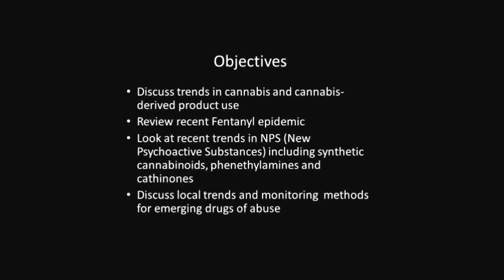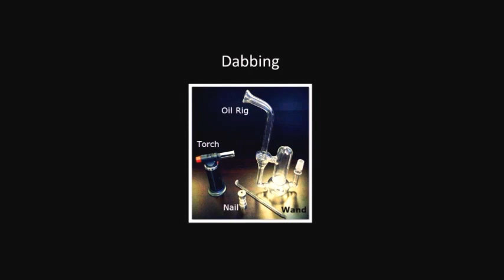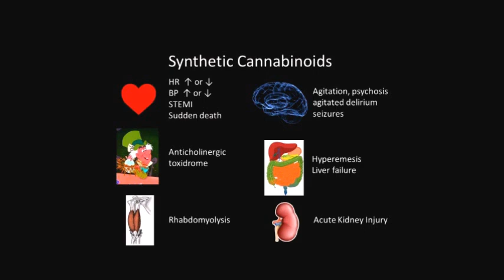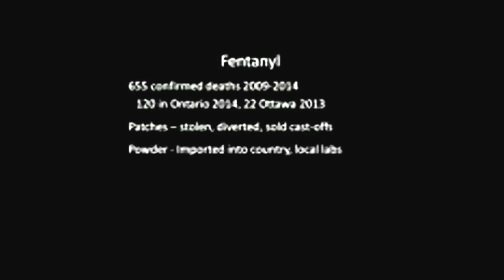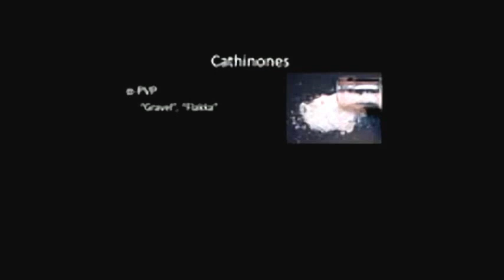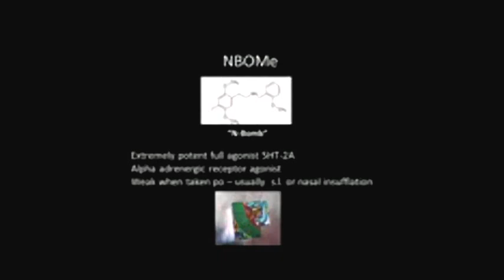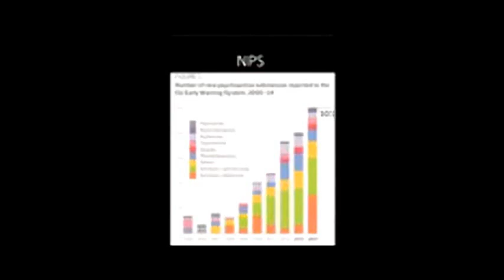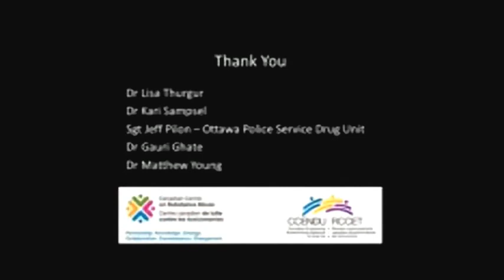The New Kids on the Block: Recent drug abuse trends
This is a Grand Rounds from the Department of Emergency Medicine at the University of Ottawa. The presenter is Dr. Valerie Charbonneau. The presenter has no conflicts of interest to declare.

The views and opinions expressed on this video are those of Dr. Charbonneau's and do not necessarily reflect the views and opinions of The Department of Emergency Medicine at the University of Ottawa or The Ottawa Hospital.